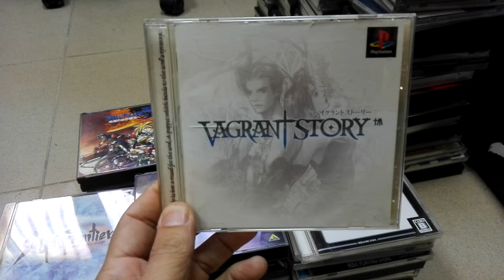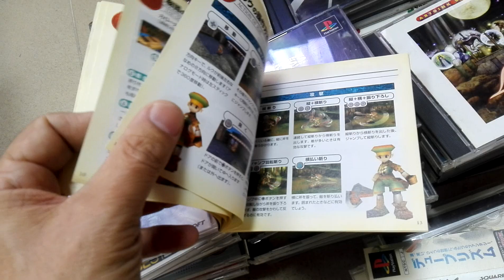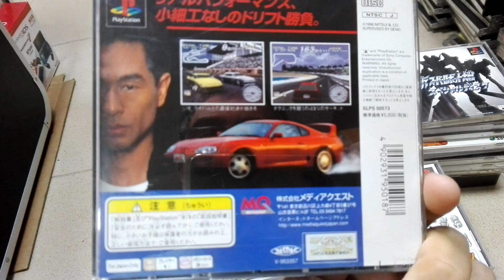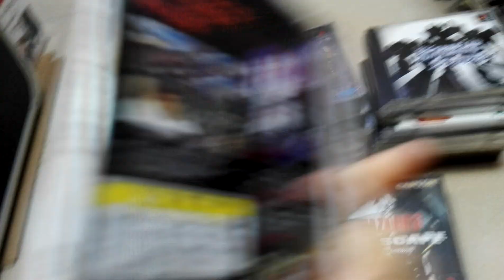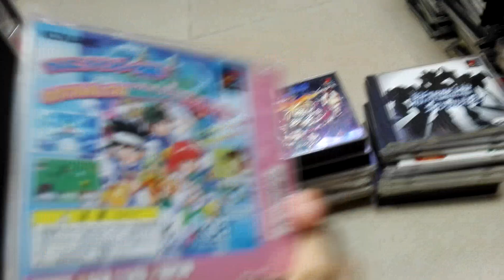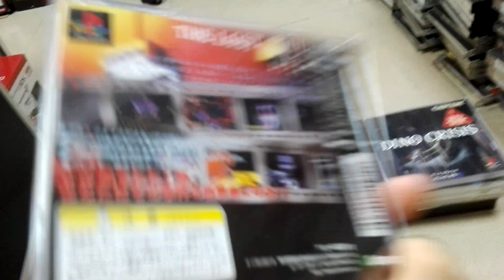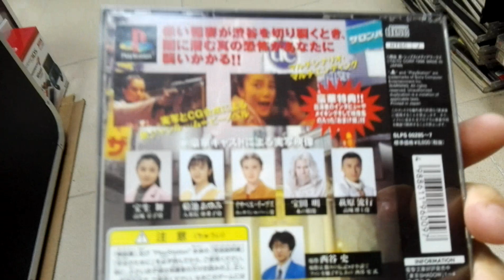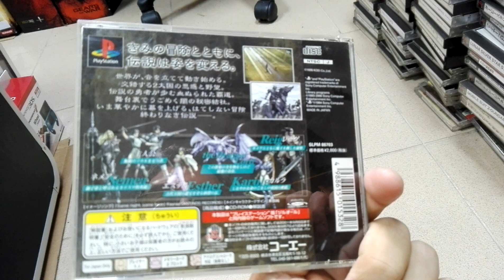Colección juegos japoneses PS1 parte 6 (251-300).